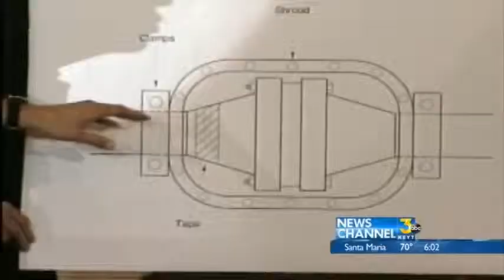PLATFORM IRENE VALVE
A PIPE FROM PLATFORM IRENE BLEW OUT IN NEAR SHORE WATERS, AND THE ALARM WORKED, UNTIL AN EMPLOYEE GOT BACK TO THE CONTROLS.
.   IT'S A LESSON TO REMEMBER WHEN TRYING TO FIGURE OUT IF AUTOMATIC SYSTEMS ARE THE SAFEST SOLUTION WHEN PIPES LEAK.